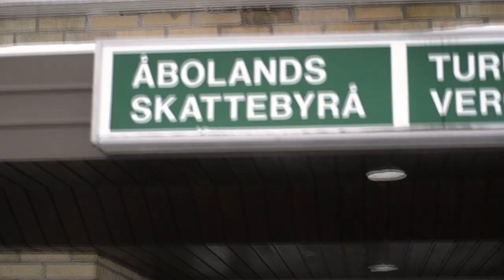Pargas - Händelsernas centrum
PSG skolprojekt: Pargas reklamfilm 2013.

Kamera & klipp: Mats Söderman & Edvard Ohls

Written by: Edvard Ohls, Mats Söderman, Jonna Rask, Simon Tapio, Oliver Viljanen, Rick Bergman.

Handledare Laura Johansson.